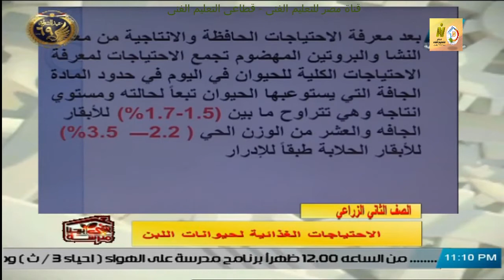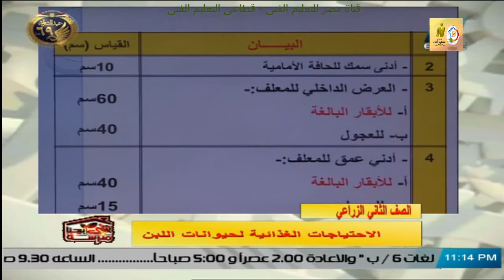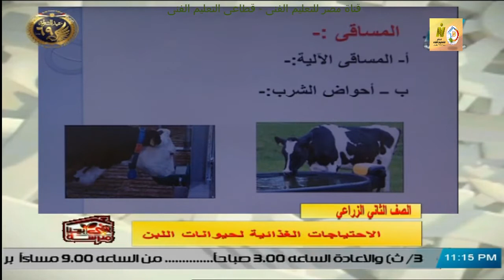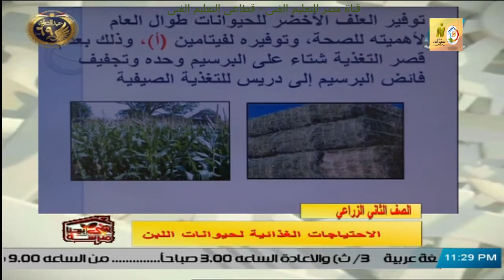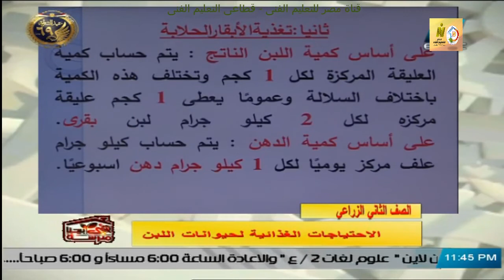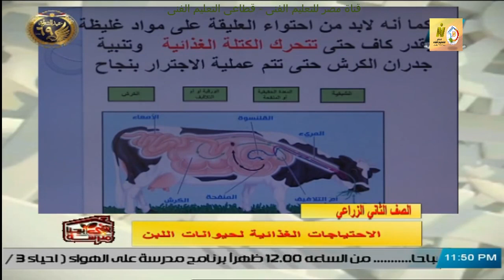الصف الثانى زراعى - انتاج حيوانى - حيوانات اللبن - الاحتياجات الغذائية - أ اشرف الشاذلى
وقريبا منتديات التعليم الفنى المتقدم للصفين الرابع والخامس